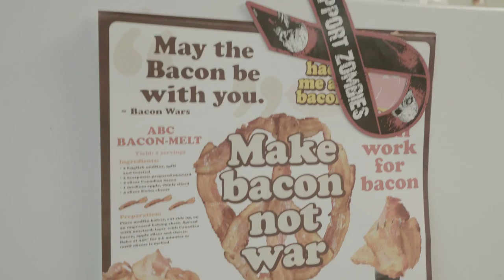Crock-Pot Thursday at JoomConnect - Chris' Chili & Charlotte's BLTs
Two of the team's all-time favorites made up this week's Crock-Pot Thursday lunch: Chris' Chili & Charlotte's BLTs.

As some of you may know, Chris Chase's Chili is the reason that Crock-Pot Thursday became a weekly ritual. Chris would make chili for the team sporadically, but it was never enough. The team demanded more. The idea of a formalized crock-pot lunch was established.

To honor Chris' crock pots full of chili (each with varying degrees of spiciness) that are required to feed the much larger team, we call our weekly company lunch, Crock-Pot Thursday.